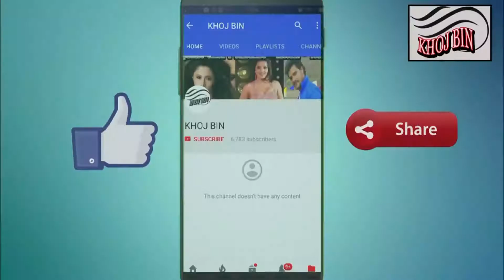स्वछता पर आधारित कॉमेडी | नदी में नहीं करना शौच | Nadi Me Nahi Karna Shauchh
Casting  - D.anand , Ranjit Raj , Rahul K. Srivastava , Sangeet Anand
Story - D.Anand
Dop - Sangeet Anand
Edit - S . Singh

कॉमेडी वीडियो के माध्यम हम आपका मनोरंजन करने आये हैं .

" Khojbin Comedy "
        Dosto mera yah youtube channel "khojbin Comedy" hai .
mere Channel khojbin comedy me desi comedy dekhne ko milta hai .
mere video ko dekhe , comment kare , like kare aur video achchha

Contact M e On My W5hatssap Number - 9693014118 , 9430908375
अगर हमारा Video आपको पसंद आया तो हमारे